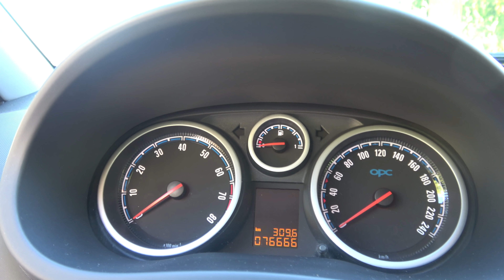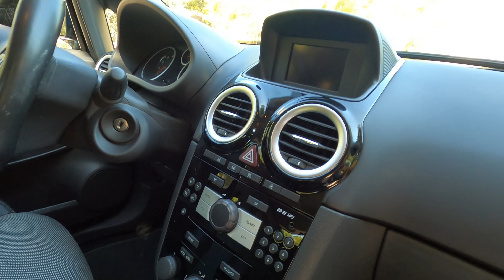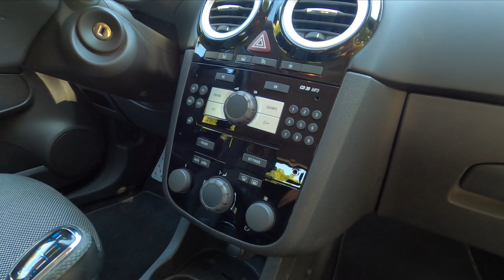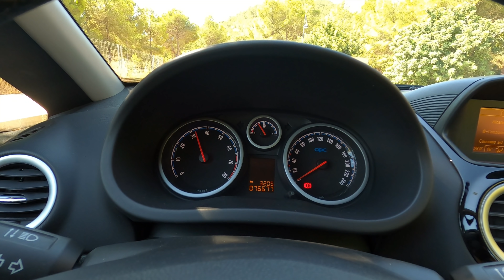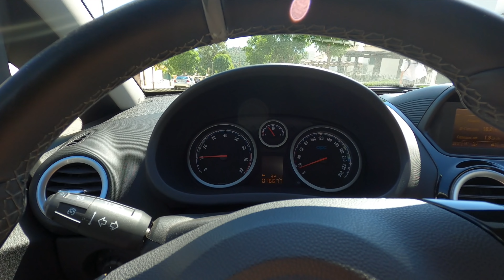Opel Corsa OPC! 192 Cv... Girará? 😲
Hoy volvemos a agradecer a IvanAuto por dejarnos este peuqeño juguete!
Hoy probamos el pequeño pero maton Opel Corsa OPC. Con sus 192 Cv y su ligero peso se defiende muy bien ante sus rivales!
Espero que os guste a todos!

✔✔✔✔✔✔Si quereis hacer alguna donacion al canal